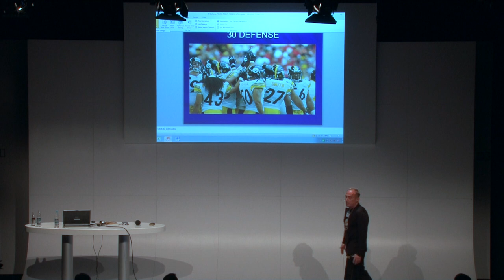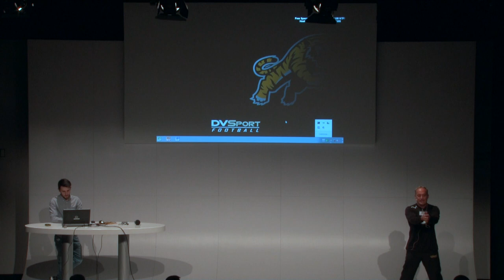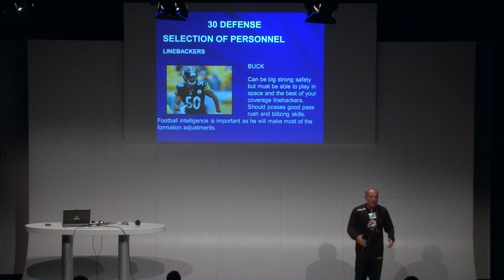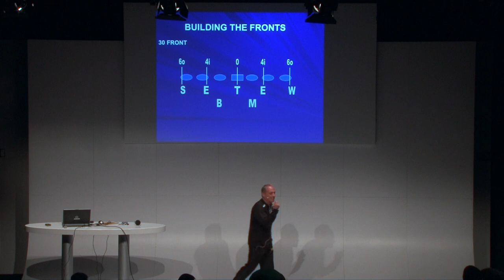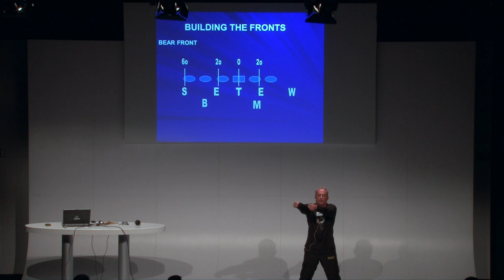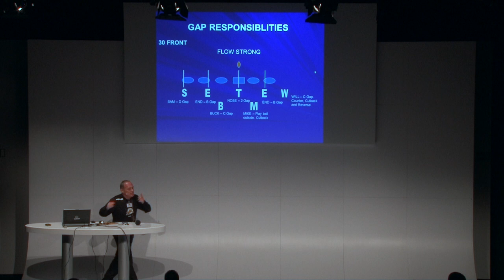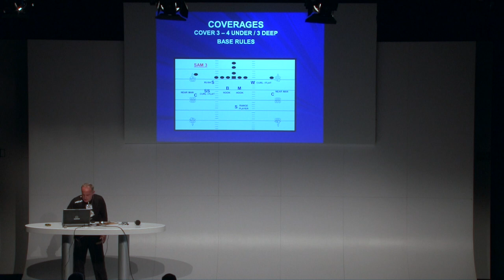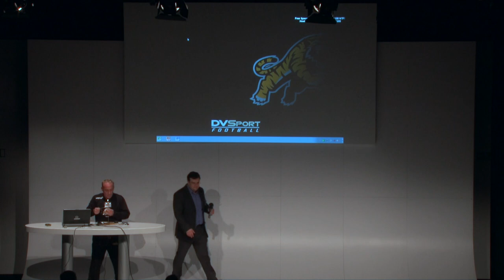9. Bayerische Coaches Convention 2014: Jeff Reinebold - 30 Defense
Jeff Reinebold, Coach der Hamilton Tiger-Cats zum Thema "30 Defense"